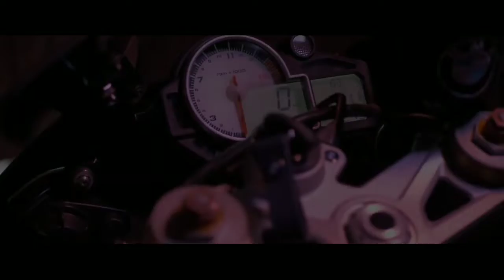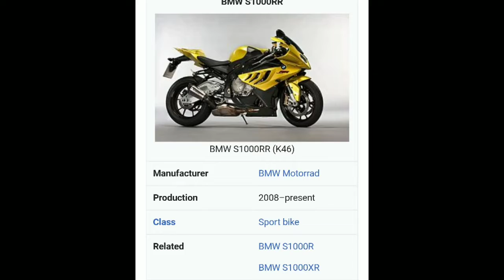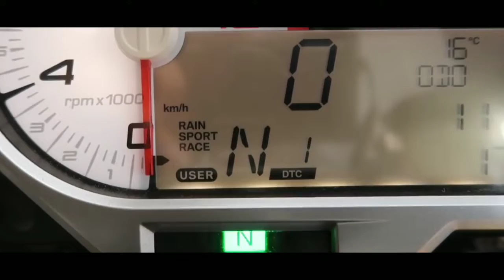BMW S 1000rr Full Review in Bangla (2018 model)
যারা এখন বাংলাদেশের রাস্তায় 250 CCr বাইক FZ25 এর ভিডিও দেখেন নাই তারা এই লিংকে ক্লিক দিয়ে ভিডিও দেখে নিনঃ
যারা এখন বাংলাদেশের বাইকRanar Royel plus v2 এর ভিডিও দেখেন নাই তারা এই লিংকে ক্লিক দিয়ে ভিডিও দেখে নিনঃ